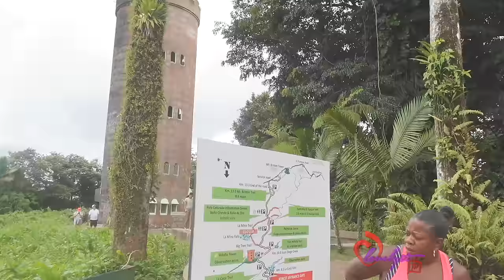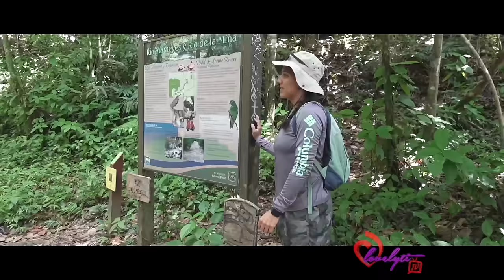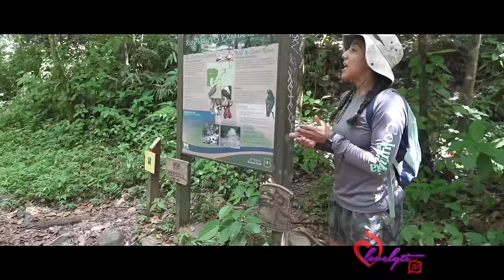Celebrating in Paradise: Puerto Rico Birthday Vacation | Vlog Day 3